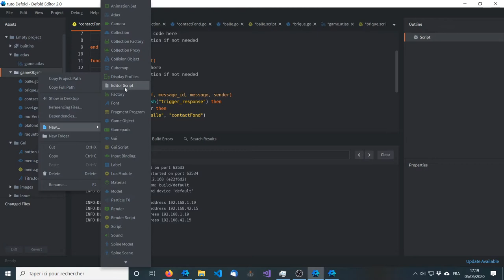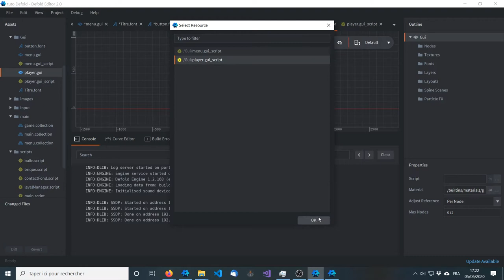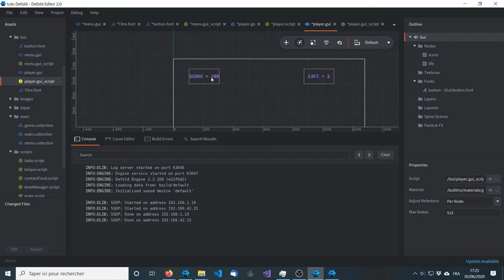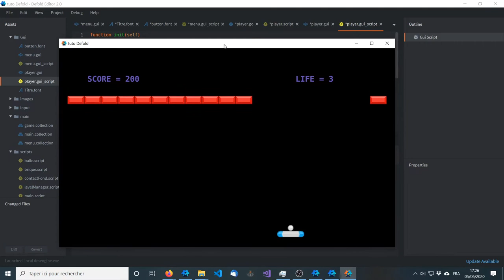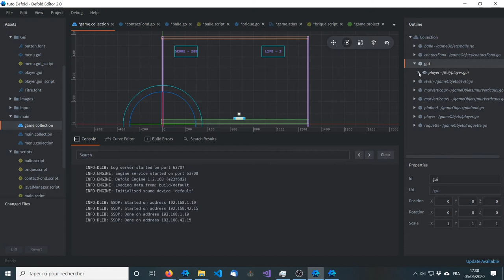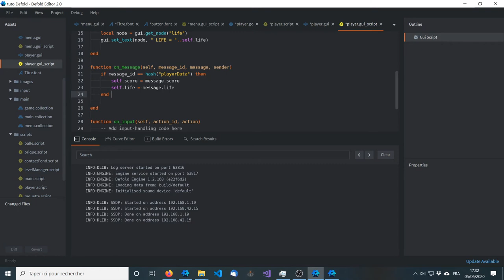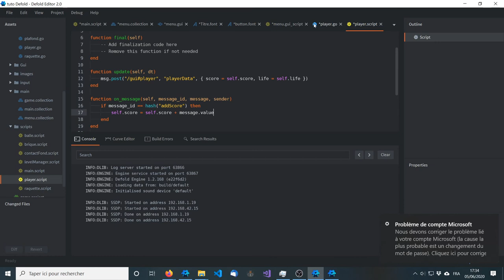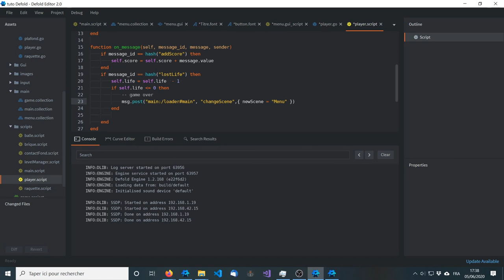DEFOLD # 10 Player et Gui